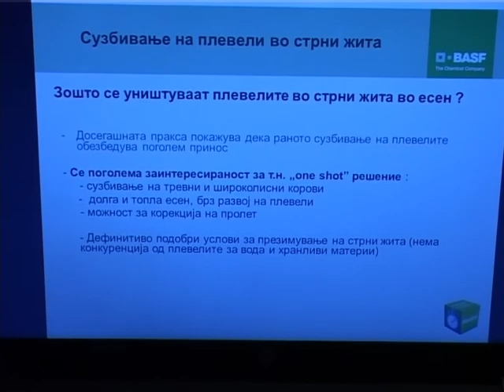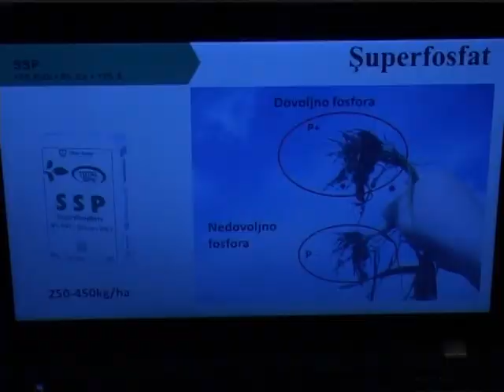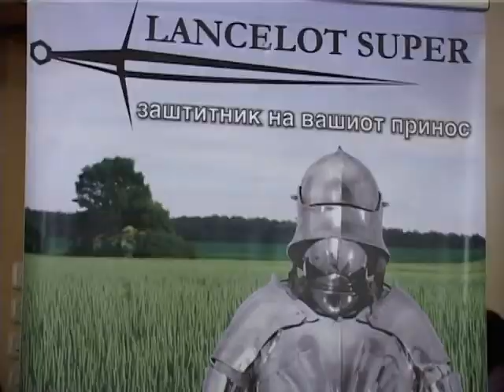Што и треба на Пелагонија за големи приноси